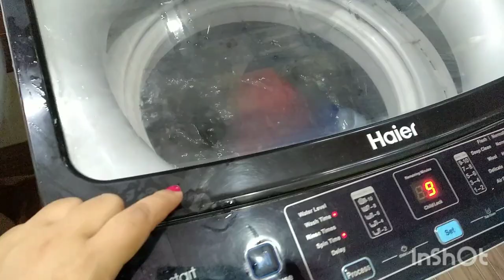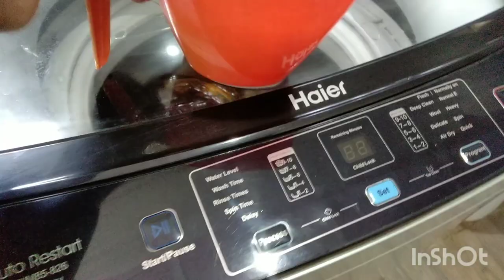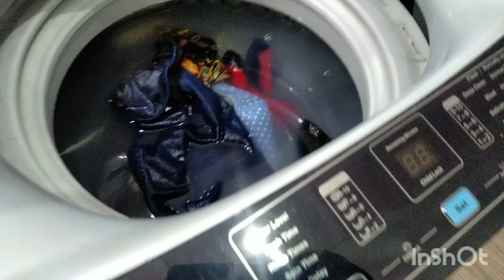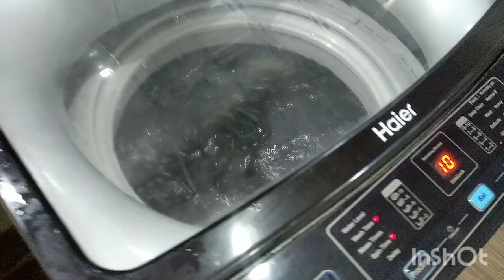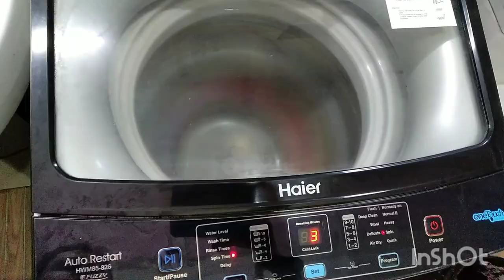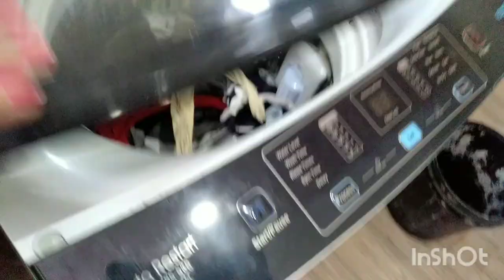How to give Softener in Automatic washing machine | Why softener leave stain on cloth how to avoid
Friends I have made a series of videos on different functions of automatic washing machine all on your questions and demand so here is my new video on some sister demand hope it will be helpful for you.